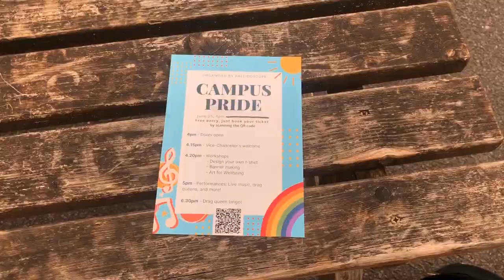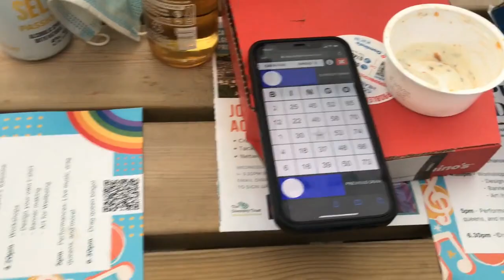Campus Pride student vlog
Student Ambassador Mackyla attended the first ever Campus Pride event as part of Summer at Bath and vlogs about her experience.